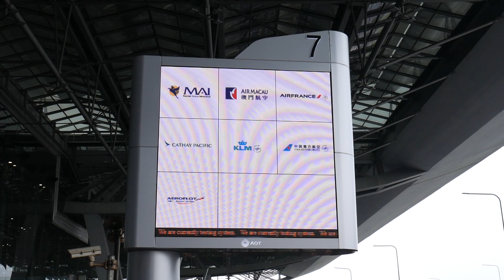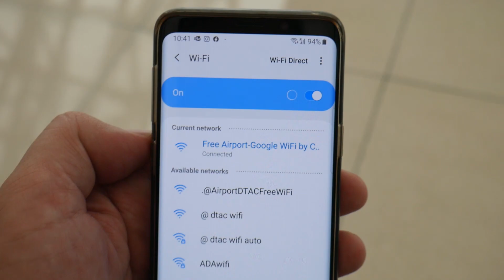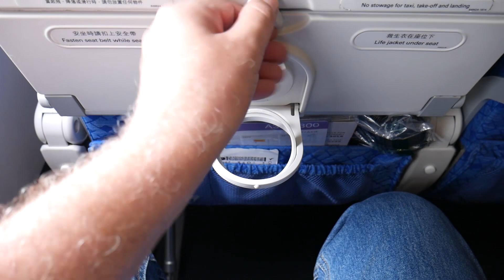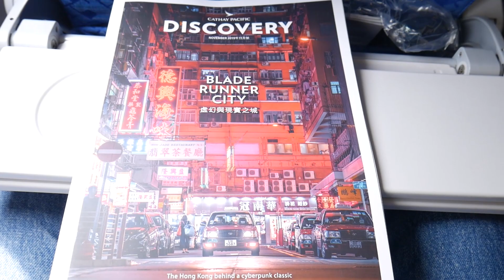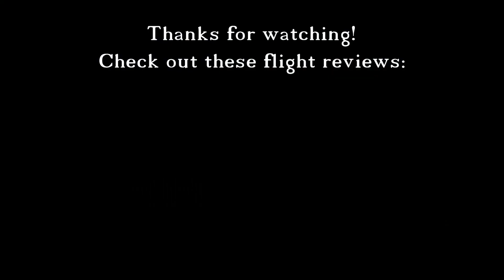Cathay Pacific Bangkok to Hong Kong Economy A330-300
Flight review for Cathay Pacific flight CX750 from Bangkok Suvarnabhumi International Airport (BKK) to Hong Kong International Airport (HKG).
Economy Class.
Window Seat 43A.

If you love travel as much as I do then check out my travel blog